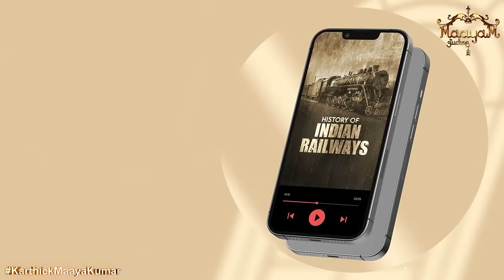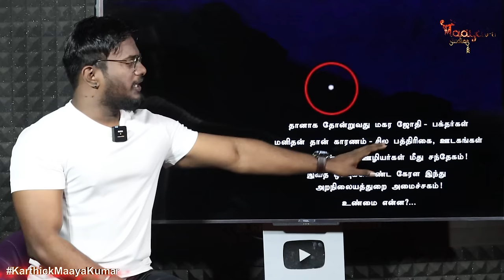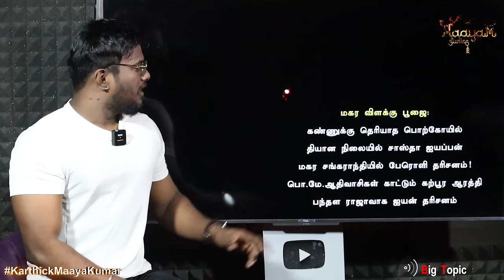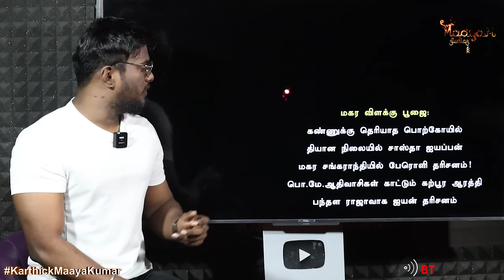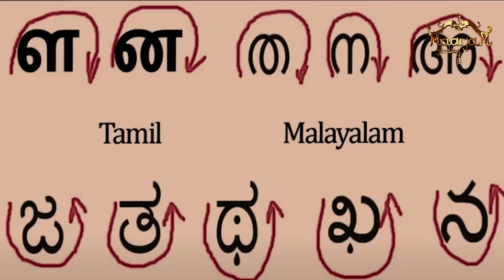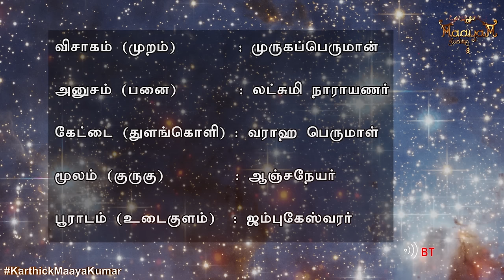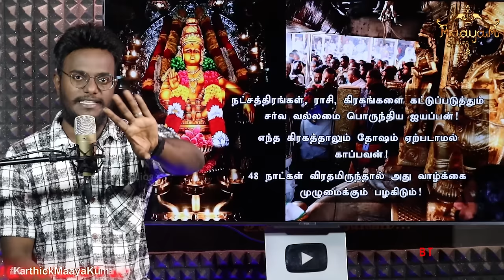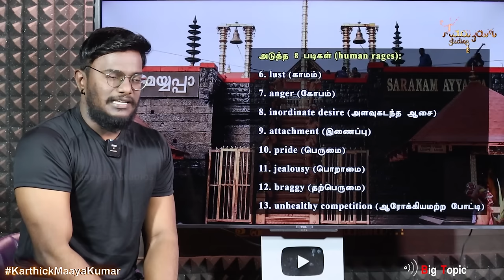சபரிமலை மகர ஜோதி மர்மங்கள்! | Sirius நட்சத்திரம்! | Secrets of Makara Jyothi | Sabarimala Ayyappan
சபரிமலை மகர ஜோதி மர்மங்கள்!  | ஆதாரம் இதோ! | Sirius நட்சத்திரம்! | Secrets of Makara Jyothi | Sabarimala  Ayyappan | Karthick Maayakumar | Big Topic | Episode 1616 |

@ karthick_maayakumar